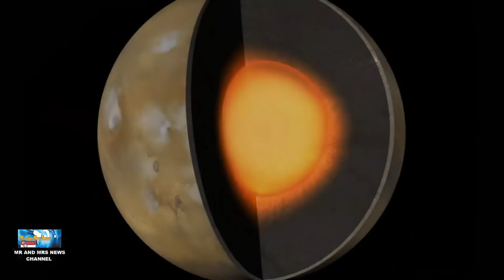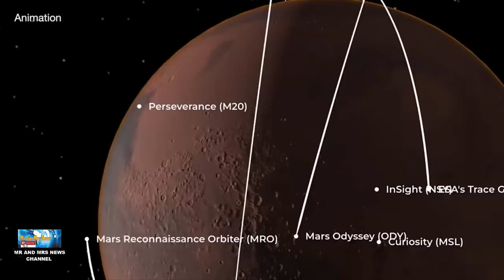BADAN ANTARIKSA AMERIKA DETEKSI GEMPA DI MARS (NASA'S EARTHQUAKE DETECTION ON MARS)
TERIMAKASIH !

GEMPA DI MARS
INSIGHT DETEKSI GEMPA DI MARS
WAHANA NASA DETEKSI GEMPA DI MARS
EARTHQUAKE ON MARS
EARTHQUAKE DETECTION ON MARS
NASA'S EARTHQUAKE DETECTION  ON MARS